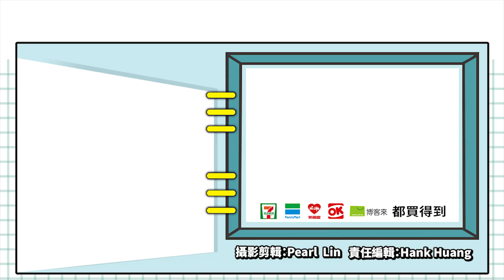地表最強拉霸機《HUGA野蠻世界》聊天、贈禮支援、保留機台，中獎走勢圖大公開！_ 電玩宅速配20191220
地表最強拉霸機《HUGA野蠻世界》，除了擁有媲美銀行的高規格簡訊認證，
讓你享受最安全的贈禮、收禮功能，還能與其他玩家體驗流程相當簡單的交易系統。
遊戲也加入了聊天室功能，讓你在遊玩機台的同時，也能交到志同道合的朋友，
一起分享開獎的喜悅。

這款台灣自研自發的《HUGA野蠻世界老虎機》，
比實體機台要多了特殊的「機台中獎率走勢圖」，讓你輕鬆選擇屬於自己的好運機台!
而且還額外加入了保留機台的服務，最高可以讓玩家保留720分鐘，
各位就不用擔心機台被搶走的情況啦。

除了以上功能之外，在多款主題機台內，玩家最愛的白蛇傳也收錄在其中，
玩家可以挑戰水漫金山寺特別遊戲七層關卡，若成功拯救許仙，還可以贏得翻倍分數!
這麼好康的內容，聽完你是不是也充滿了興趣呢!?
還不趕緊拿出手機打下《野蠻世界老虎機HUGA Slots》，載下來體驗看看吧。